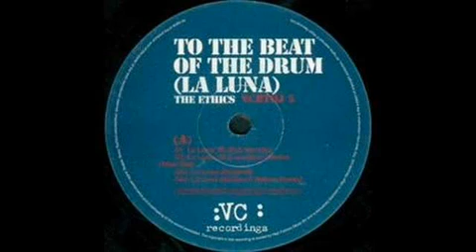The Ethics_La Luna 1994